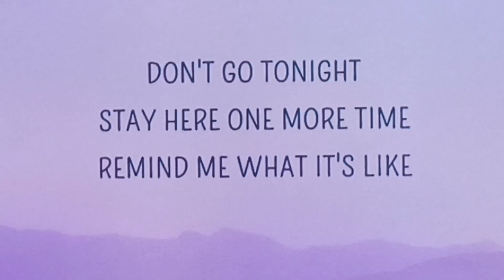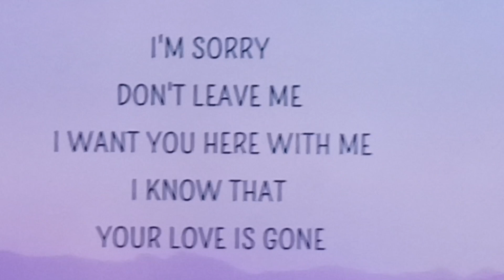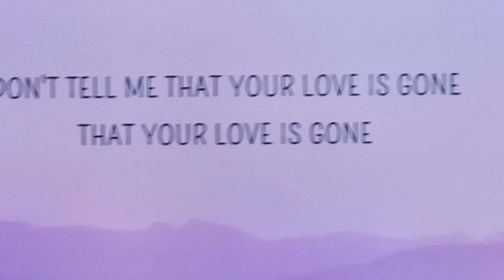new song please like and subscribe